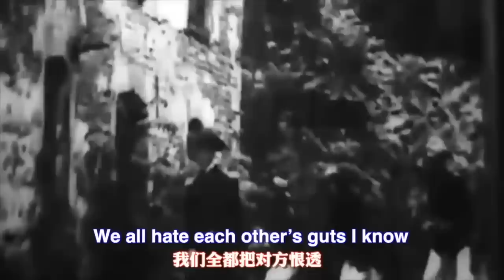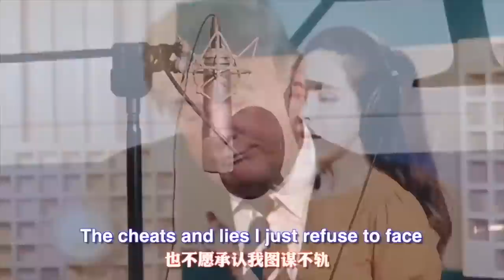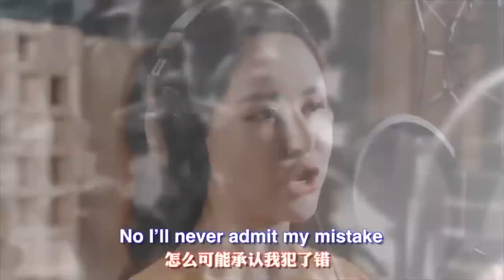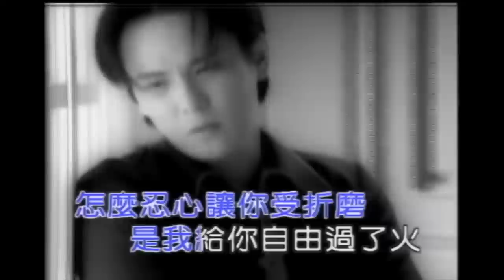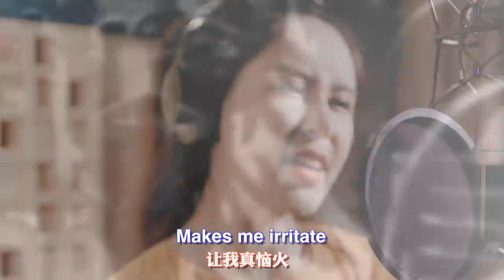China's "Deer Penis" Sings the Most Irritating Propaganda Song!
At the mere mention of Pig Bay!